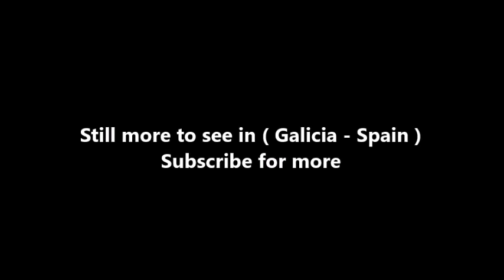Places to see in ( Galicia - Spain ) Palacio de Raxoi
Palacio de Rajoy is a neoclassical palace in Santiago de Compostela, Galicia, Spain. Completed in 1766, it is located on the Praza do Obradoiro, in front of the cathedral. This building was built in neoclassical style , its construction was ordered by the archbishop of Santiago, Bartolomé Rajoy Losada , in 1766 with the purpose of serving as a seminar for confessors.

The palace of Rajoy (in Galician , Pazo de Raxoi ) is a building of Santiago de Compostela that is located in the square of the Obradoiro . It is the seat of the city council . The French engineer Carlos Lemaur was responsible for the work. On its cover you can see a representation of the battle of Clavijo and a sculpture of the apostle Santiago .

The Palace is located in the western part of the square of the Obradoiro, that closes in that side, in front of the main facade of the cathedral of Santiago . To his right is placed the School of San Jerónimo , that today serves as seat of the Rectorate of the University of Santiago; to the left of the palace is the Royal Hospital of the Catholic Monarchs , now Hostal.

In 2015, at Unesco's approval of the extension of the Camino de Santiago in Spain to " Camino de Santiago de Compostela: Camino Frances and Roads of the North of Spain ", Spain sent as documentation a "Retrospective Inventory - Associated Elements" ( Retrospective Inventory - Associated Components ) in which no. 912 appears the palace of the Rajoy family.